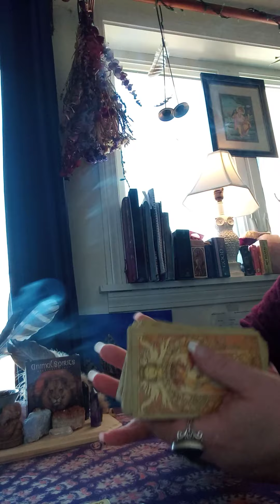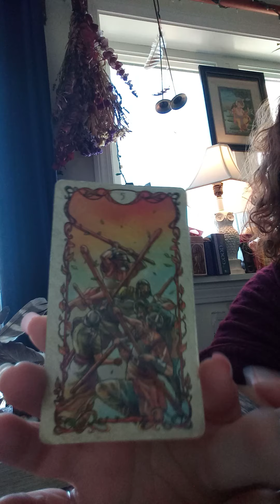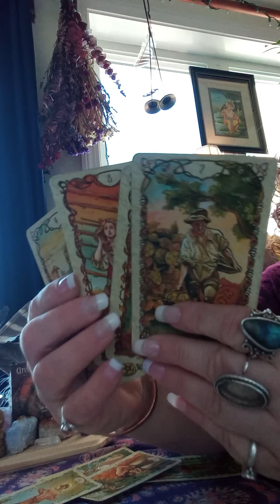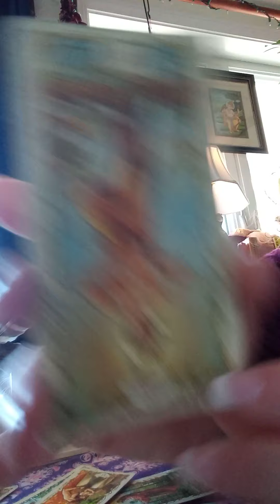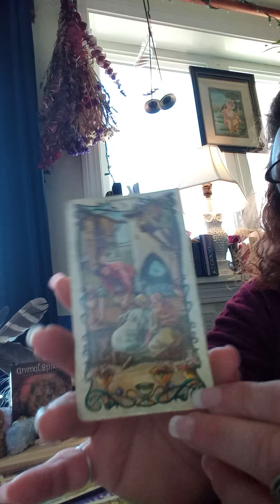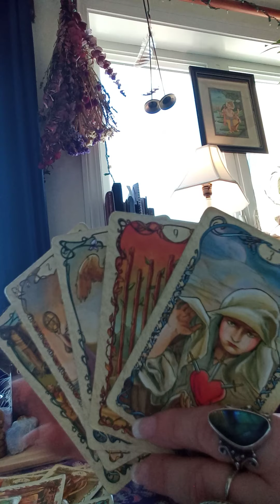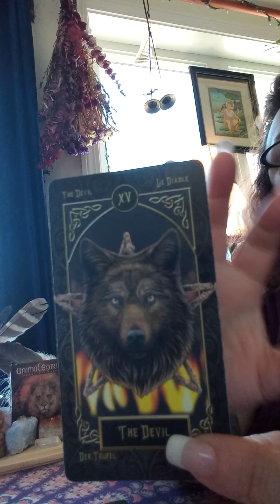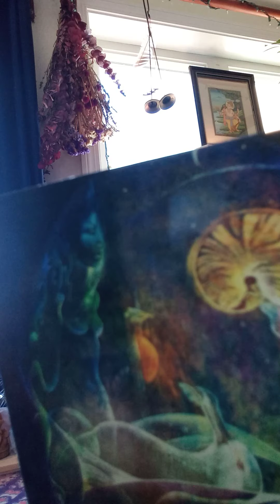Aquarius April 2021 Forecast: The Great Awakening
I can be best reached for additional readings at this time via fb messenger @ villagio strega.

My goal is to simply provide a general message to guide, support, and and entertain

About the animals: It is safe to say my house hold is a small petting zoo. All are well cared for, loved, and well humored. Animals sounds and activity are a part of every day disruptions and I do not choose to stop recording despite it.

I try to respond to comments every 48 hours and post weekly per sign in some fashion.Thank you again for watching.